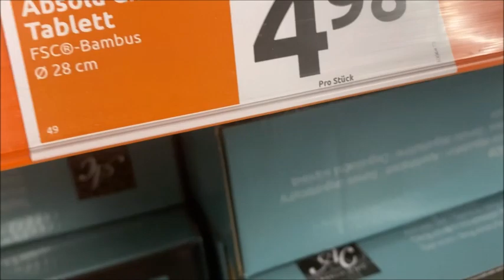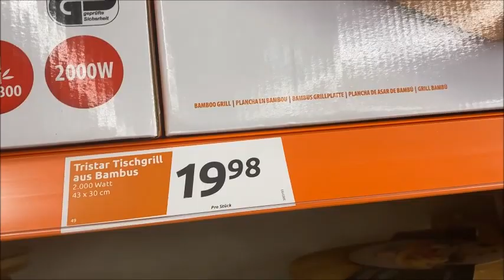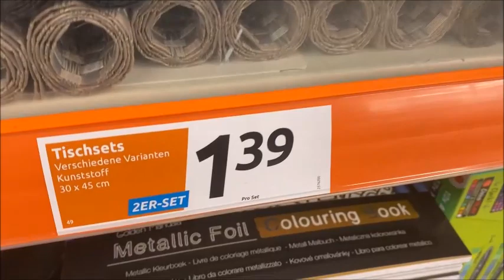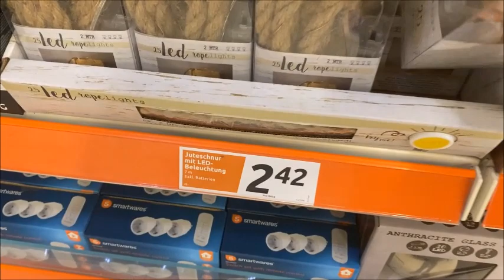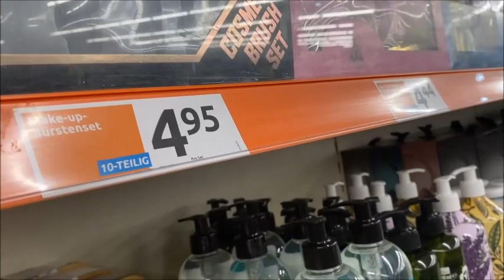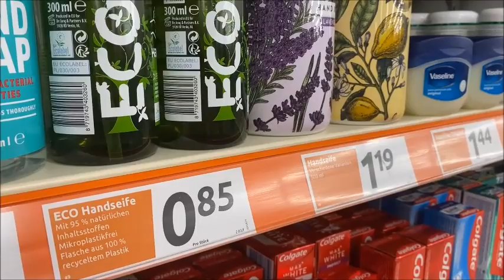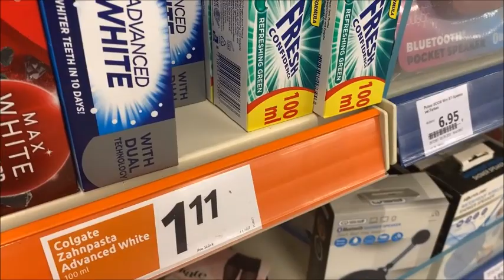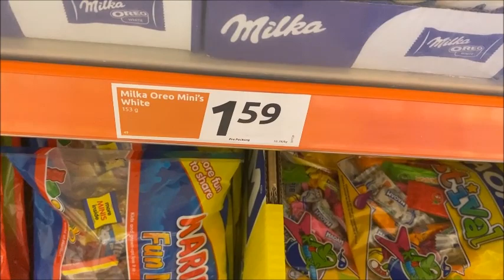Action 8 12 2021بالي قبل ما يسالي😲 تخفيضات خيالية 🤑🤑مع أكسيون بلاطويات🤩🤩 و ديكورات روعة